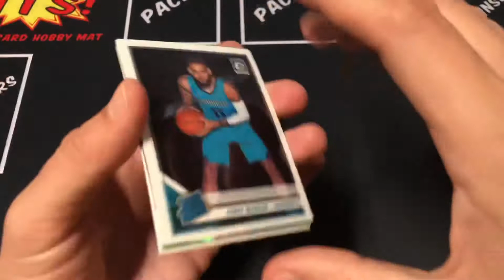Donruss Optic Basketball 2019-20 Blaster Box Pack 4